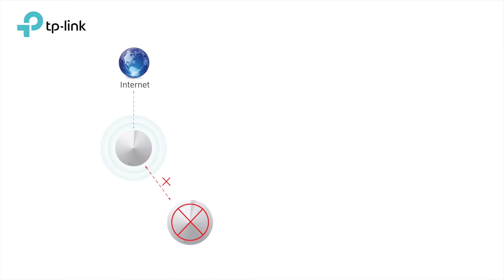Deco M5 AC1300 Whole Home Mesh Wi-Fi System(ອຸປະກອນແຈກ Wi-Fi ພາຍໃນບ້ານ)